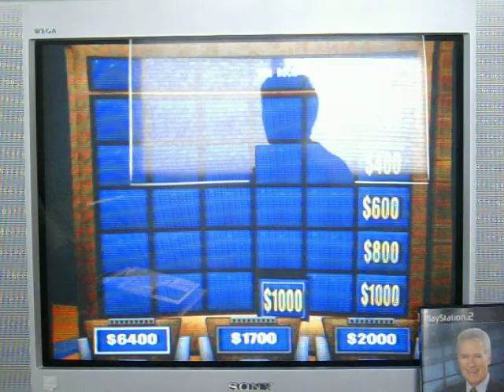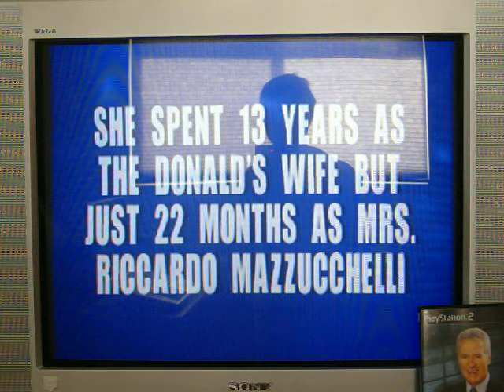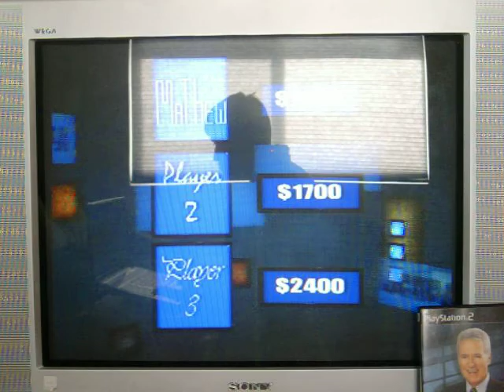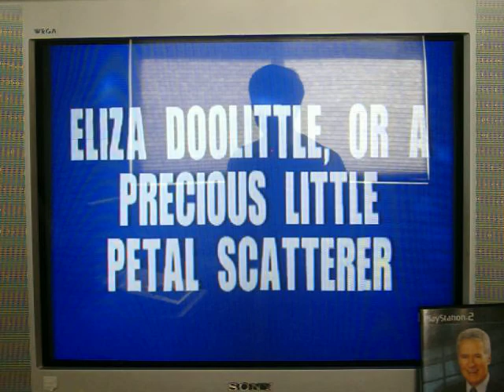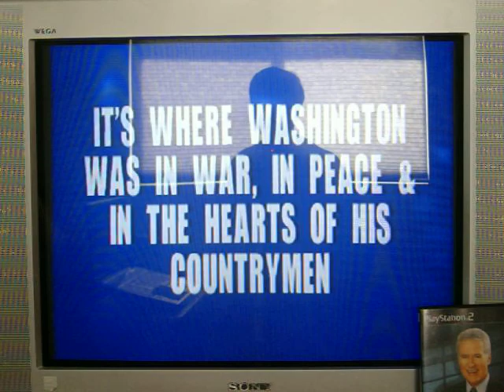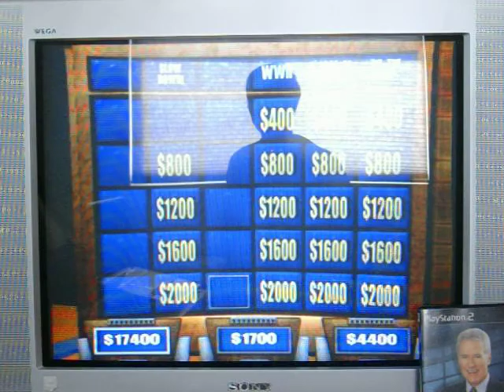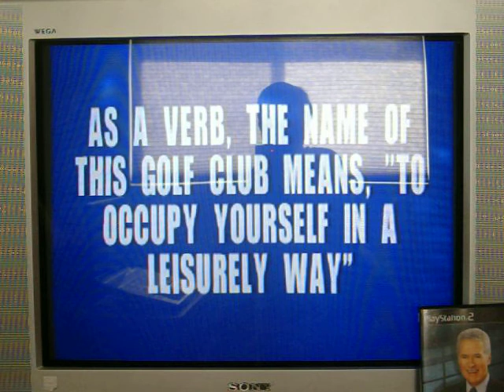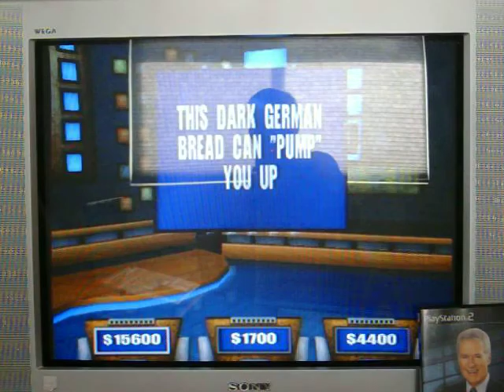PS2 Jeopardy! Run Game 29 Part 2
It's now time for part 2 of my 29th game of Jeopardy! for the PS2... and I'm out front now with $5600.  Player 2 has 3rd with $1700, and Player 3 has 2nd place with $2000.  Will I be able to extend my lead?  You're going to have to watch to find out.  Enjoy.